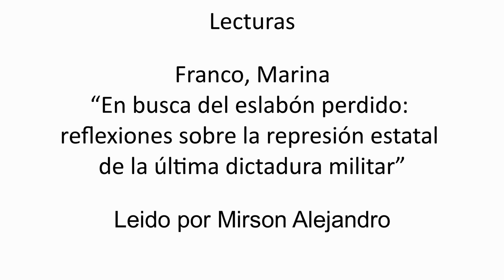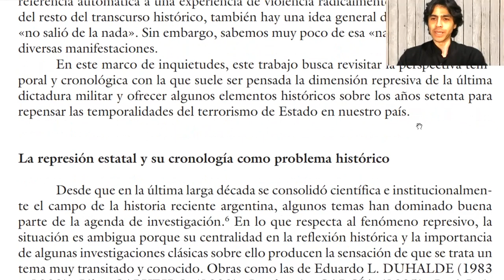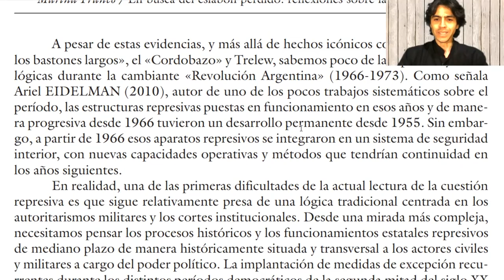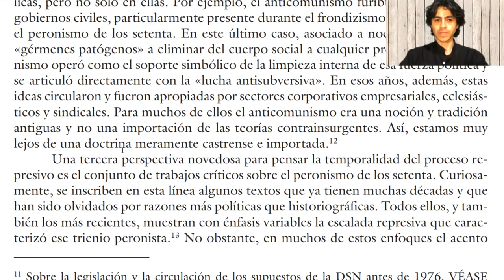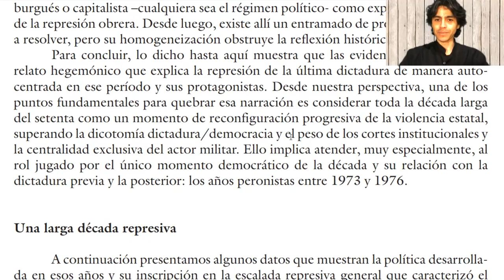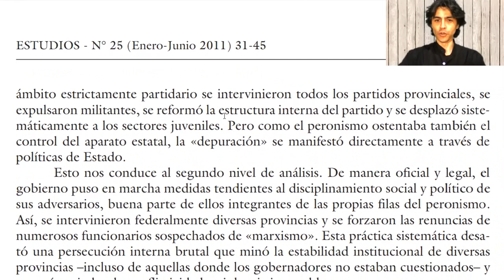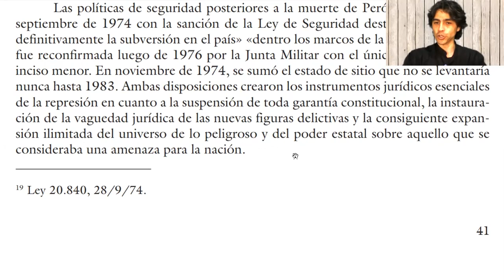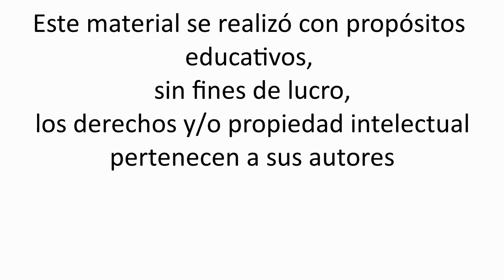Marina Franco - En busca del eslabón perdido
Lectura de:
Franco, Marina, “En busca del eslabón perdido: reflexiones sobre la represión estatal de la última dictadura militar”, en Estudios, n° 25, 2011.

00:00 Resumen
01:30 "La dictadura" y la nada
07:00 La represión estatal y su cronología como problema histórico
27:06 Una larga década represiva
44:10 Los grises de la historia